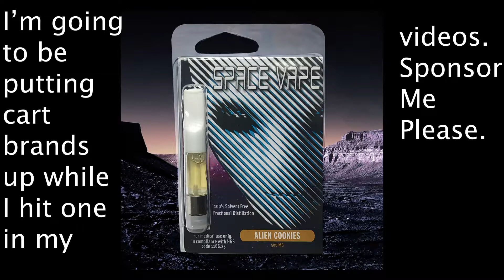Nicki Minaj exposes Cardi B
It's all jokes.  My opinion about music shit.